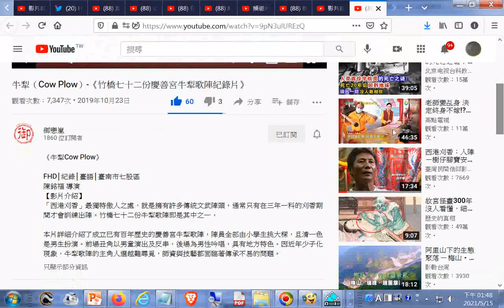推薦--牛犁（Cow Plow） 《竹橋七十二份慶善宮牛犁歌陣紀錄片》++20121115桃園和樂軒北管演奏 +網址